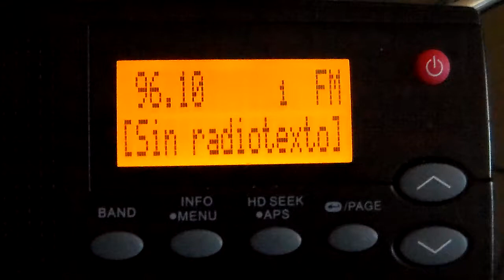96.1 XHESW Ciudad Mareda, Chihuahua